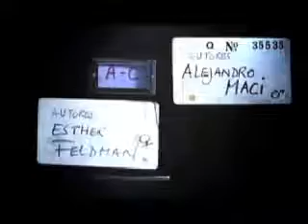Lalola - Intro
Creado por Sebastián Ortega, una telecomedia Argentina que salió al aire el 28 de agosto de 2007 y culminó el 29 de abril de 2008, la cual tuvo un gran exito que fue recreada por  Imizu Producciones para Frecuencia Latina, esta salió al aire el 20 de enero de 2011 hasta el 5 de septiembre de 2011.